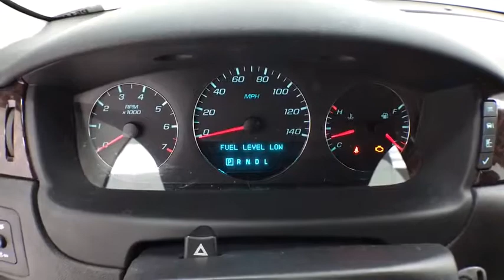2012 Chevrolet Impala Corpus Christi, Portland, Victoria, Kingsville, San Antonio, TX P5149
Silver Ice Metallic Used 2012 Chevrolet Impala available in Corpus Christi, Texas at Mike Shaw Toyota. Servicing the Portland, Victoria, Kingsville, San Antonio, TX area.

CLEAN CAR FAX, LOCAL TRADE-IN. 18/30 City/Highway MPG FWD Odometer is 41611 miles below market average!brbrUPFRONT PRICING***NO PRICING GIMMICKS***5 DAY-500 MILE EXCHANGE POLICY***WE FINANCE with APPROVED CREDIT***ONE YEAR FREE MAINTENANCE***BUY WITH CONFIDENCE*** WE PAY TOP $$$ for TRADES***We will even show you the CARFAX history report and the service department repair order detailing the maintenance performed on the vehicle prior to it going on our lot. We make every effort to service our pre-owned vehicles for your piece of mind! WE BUY CARS, TRUCKS, VANS AND SUVs..brbrbrAwards:br  * 2012 KBB.com Total Cost of Ownership AwardsbrbrReviews:br  * If you're looking for a roomy, reliable sedan with basic features and conservative good looks, the 2012 Chevy Impala sedan is worth a look. The suite of OnStar services provides an added measure of personal service you won't find on the Impala's competitors. Source: KBB.combr  * Simple controls; available six-passenger seating; large trunk; strong and efficient engine. Source: EdmundsbrbrbrMike Shaw Pre-Owned Advantage Warranty includes: 3 month limited warranty coverage and free oil changes up to 12,000 miles as well as Free Lifetime Inspections. See dealer for details.